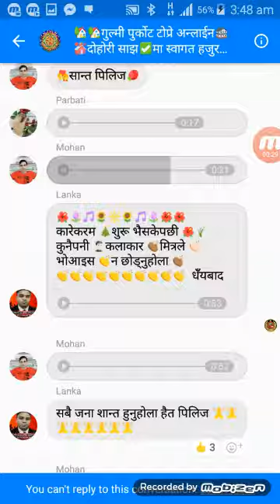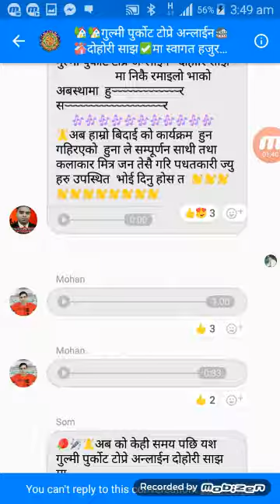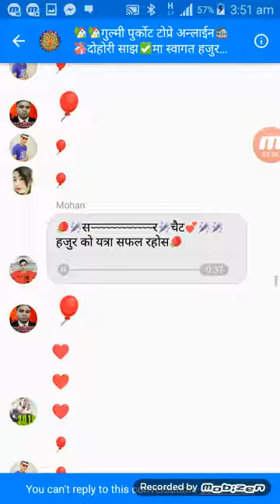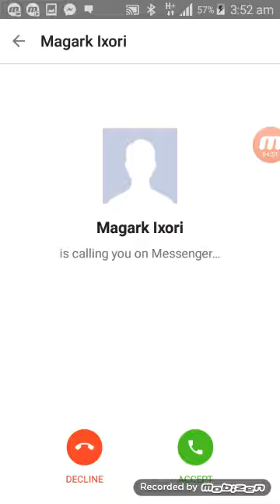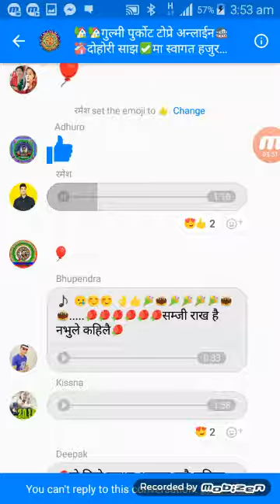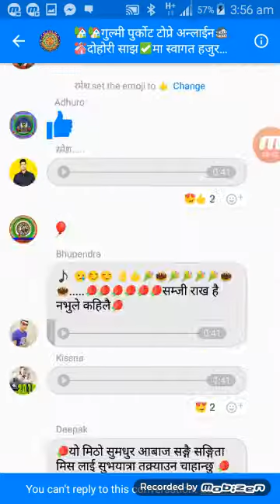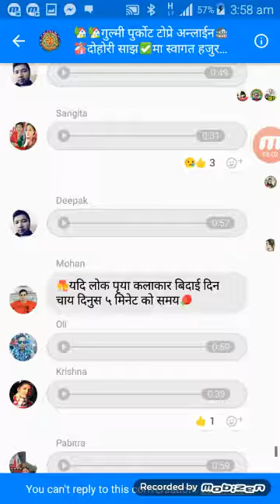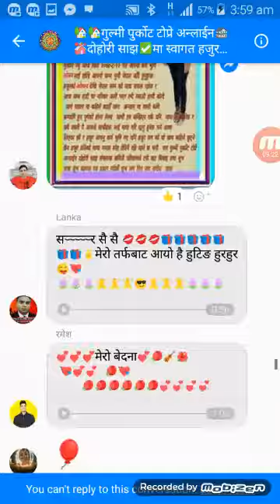गुल्मी पुर्कोट टोप्रे अन्लाईन दोहिरी शाझ